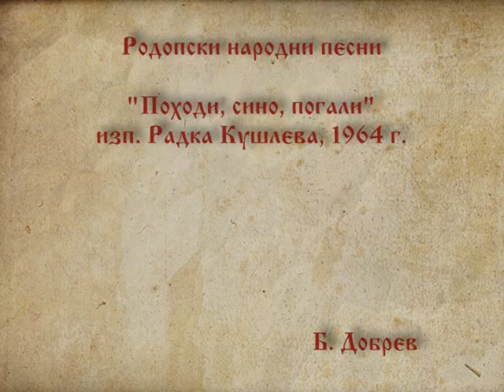Походи, сино, погали - Р. Кушлева. Родопски песни.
Traditional Bulgarian Folk Songs. Rhodopi Mountain. Devin Region.

Родопски народни песни - Девинско.
"Походи, сино, погали" - Радка Кушлева, 1964 г.

"Походи, сино, погали,
хубава мома отбери!
От тебе да е по-горна,
от теб да не е по-долна.
Ага през гора тарните, тарните
през гора да ти й дружина.
Ага през село тарните, тарните
през село да ти й гиздило.
Ти напреш - тьонка сельвия, сельвия,
та след теб - китка извита."